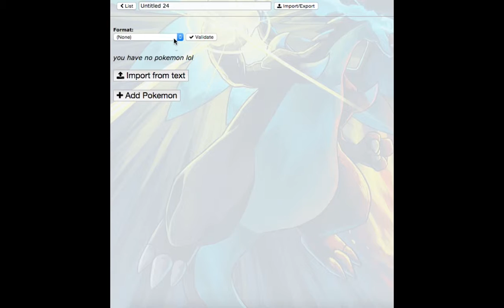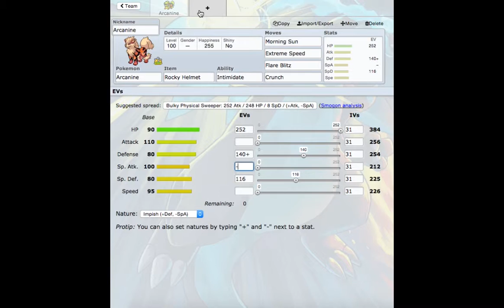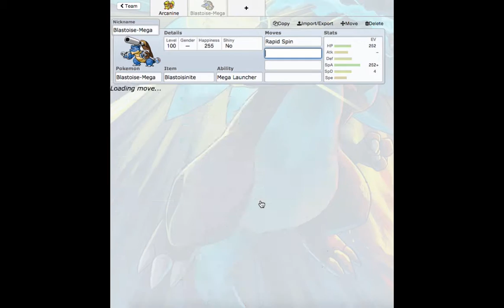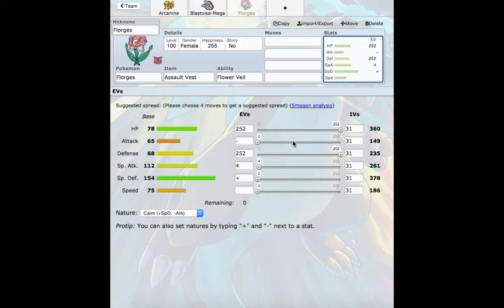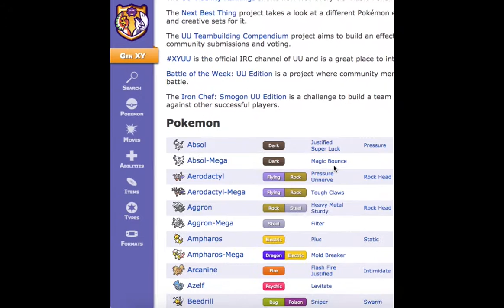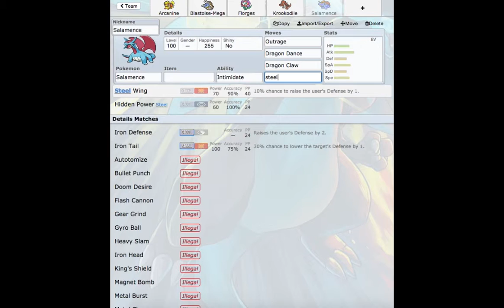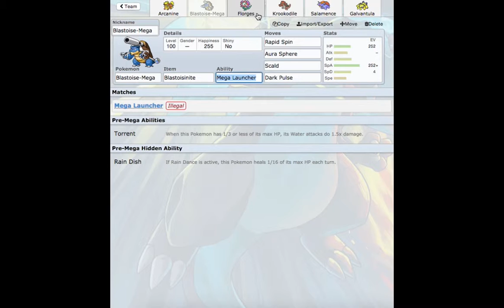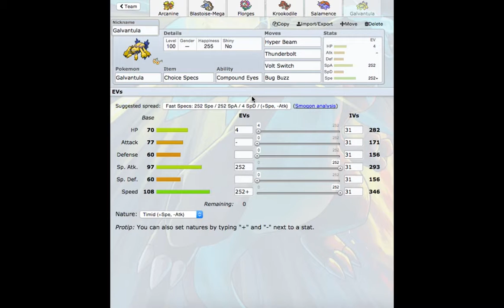Showdown Live Teambuilder UU Team W/ Brother Arcanine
Building and testing of a UU Team on Pokemon Showdown. Built around, of course, Arcanine.